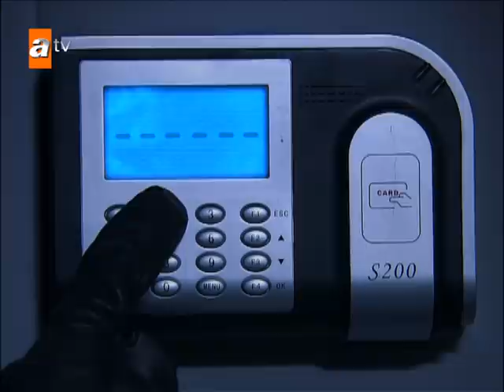Maraz Ali başarabilecek mi? - 😎 - Adanalı 42. Bölüm